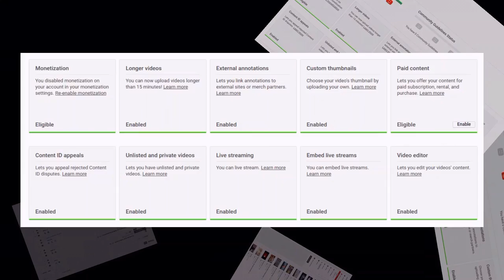Google or Giggle? 500+ vids 'Remonetized'!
GOOGLE? OR GIGGLE?
Google remonetize 500 videos, that they'd demonetized just 3 days earlier! (& I hadn't even complained or asked them to do so either!)
LULZ!
Is the GOOGLE A.I. retarded? Insane? Or just a silly twat that likes a giggle?